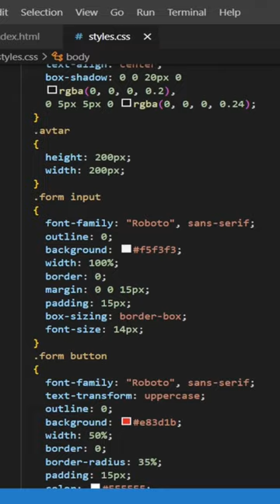How to add styles in Login Webpage | Part - 2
Highlights of webpage